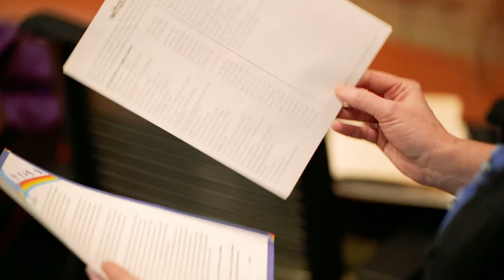The Center for Family Resources: Cobb Helping Cobb (Extended Cut!)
The Center for Family Resources offers a "hand up, not a hand out" to local families in crisis.